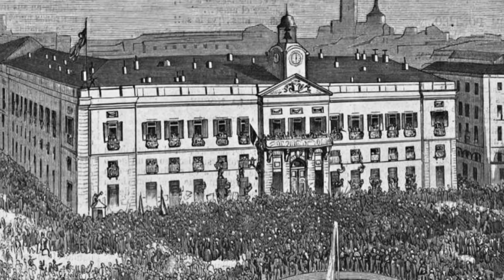Museo Martires Claretianos Barbastro. Sala VII. Otros mártires. Francisco Crusats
El canal pertene a: Misioneros Claretianos. Los Misioneros Claretianos, congregación católica, somos una organización global. En el canal presentamos nuestro trabajo para construir una ciudadanía global que nos comprometa con todos. Queremos llevar a cada persona el mensaje de Fraternidad universal del Evangelio de Jesús.
This channel belongs to:: Claretian Missionaries. Claretian Missionaries, a Catholic congregation, are a global organization. In this channel, you can see how we seek to build global citizenship that engages us with everyone. We want to bring each person the message of the Universal Fraternity of the Gospel of Jesus.